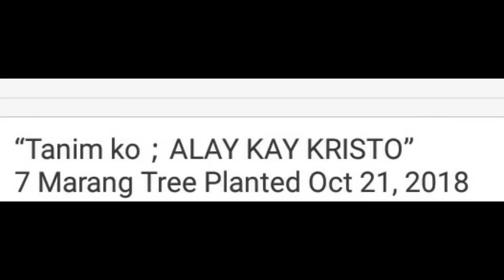7 Marang Trees - JRM@32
planted on the 32nd anniversary of Jesus Reigns Ministries Central Churh Oct21,2018